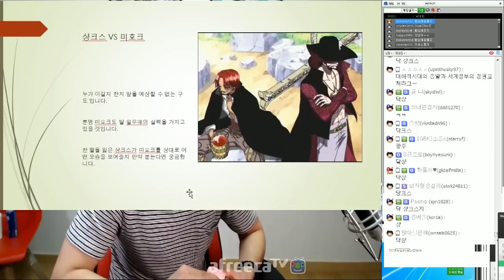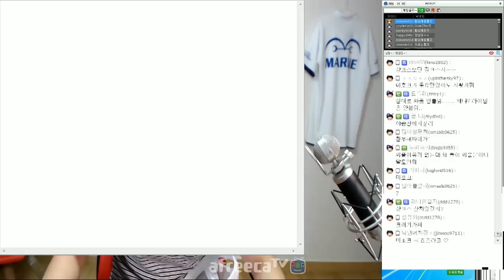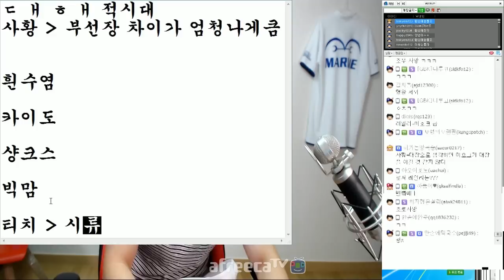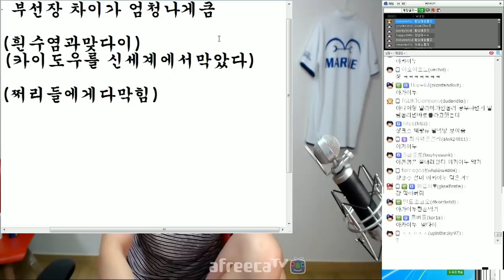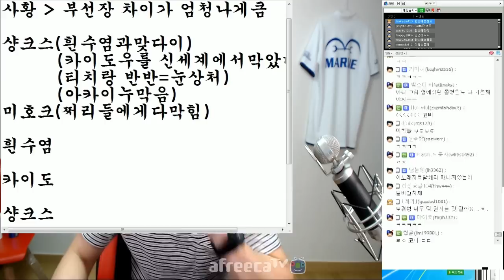보겸 원피스] 미호크와 샹크스 대결은 누가 이길까